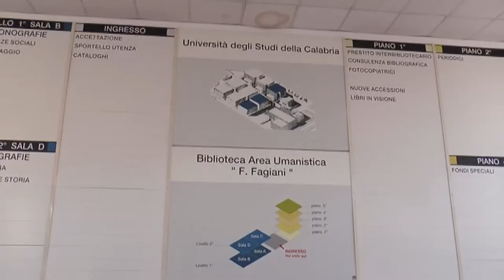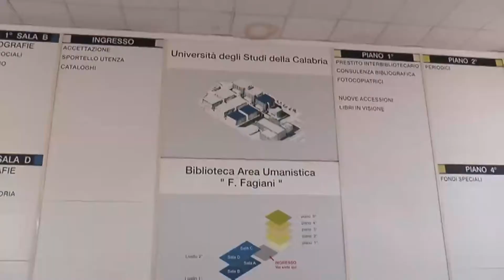COSENZA IN UNICAL TEST ALLE MASCHERINE CHIRURGICHE